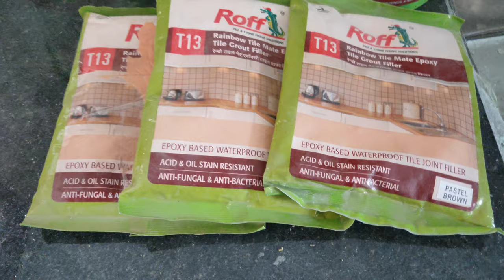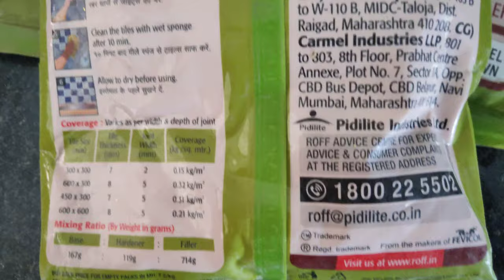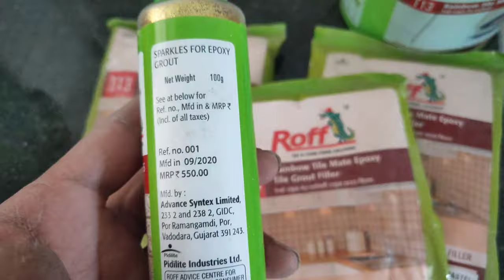EPOXY कैसे भरें?how to fill epoxy? आसान तरिका...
एपॉक्सी भरने का आसान तरीका